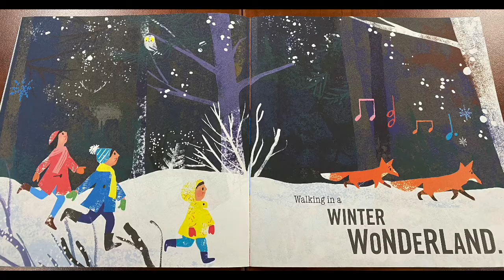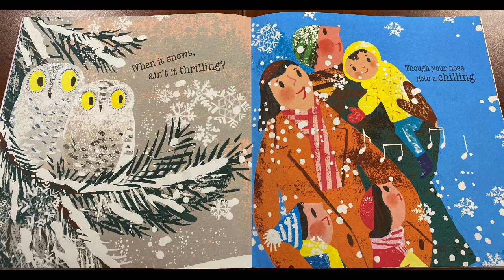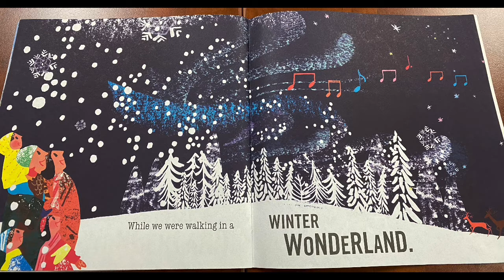Walking in a Winter Wonderland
Based on the song by Felix Bernard and Richard B Smith, Sung by Peggy Lee, and Illustrated by Tim Hopgood.